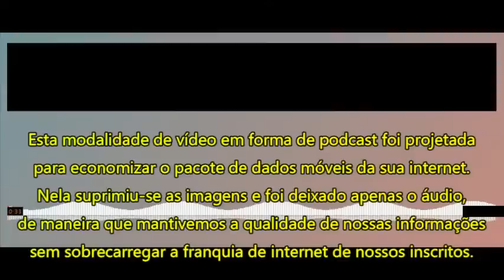PODCAST-Morre a Rainha e Liz Truss aproveita para matar a economia do UK congelando o gás.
A tropa está crescendo. Estamos nos organizando na pré-candidatura. Vamos dar o like e preencher nossa pesquisa: